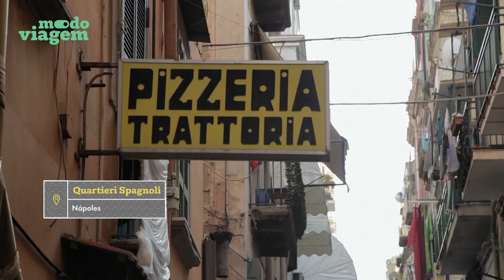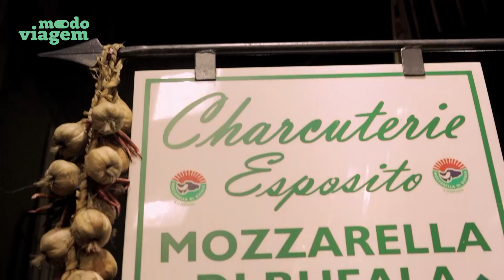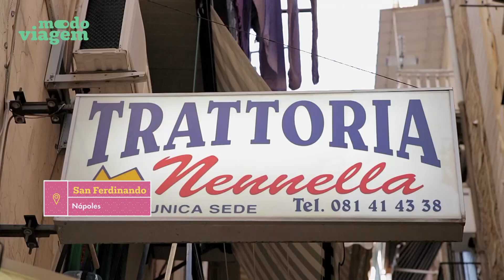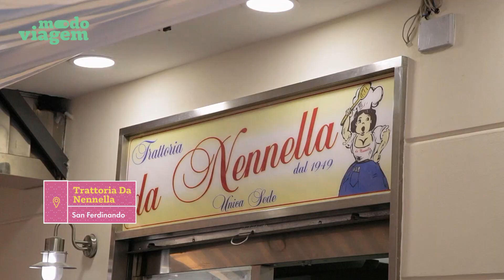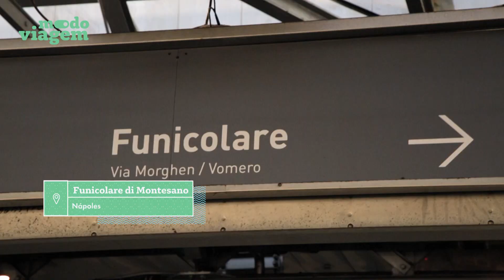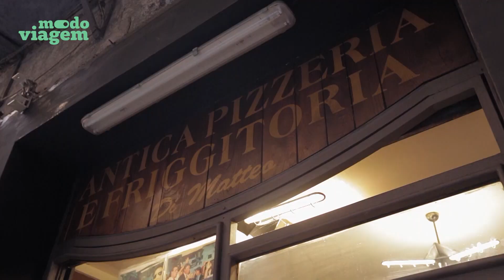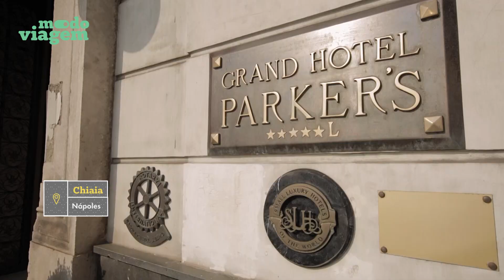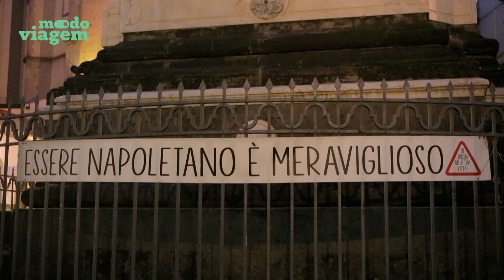O que fazer em Nápoles? Cultura, animação e muita comida! 😋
Titi Müller continua seu passeio por Nápoles, uma das cidades mais antigas do mundo, e vai conhecer o centro histórico, declarado Patrimônio Mundial pela Unesco. Ligue seu ModoViagem e vem com a gente visitar um restaurante com atendimento bem peculiar e experimentar uma pizza frita. A cidade napolitana é tomada por história e pessoas animadas, sem falar da incrível vista do alto do Castelo de Sant'Elmo.

PROGRAMAÇÃO:
▶ Vídeo novo toda segunda 20H

No canal Modo Viagem você encontra dicas de roteiro, histórias divertidas e conteúdos exclusivos do nosso time de viajantes profissionais. Vamos compartilhar as nossas experiências na estrada e queremos ouvir as suas.